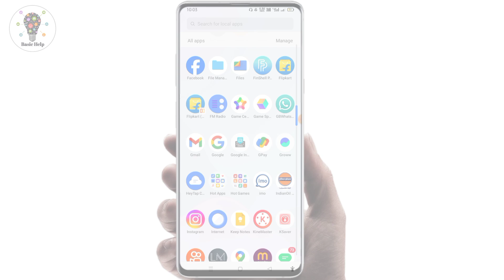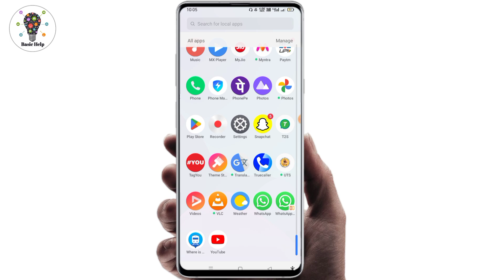snap ki notification kaise band kare | how to off snapchat notification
Your queries -